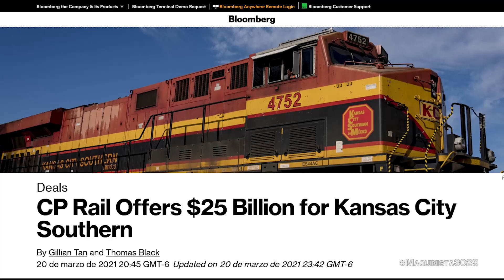CANADIAN PACIFIC compra a KANSAS CITY SOUTHERN y se crea un FERROCARRIL de todo Norteamerica.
¡Ya es oficial! Canadian Pacific compra a Kansas City Southern Lines

Por primera vez en la historia se ha creado una ferrocarrilera que operará en Canadá, Estados Unidos y México. Esto se logró después de que Canadian Pacific absorbiera a KCS. Este domingo 21 de marzo fue anunciada la compra de KCS por 29,000 MDD según T21.com. Desde principios de año KCS había recibido ofertas para ser adquirida por Blackstone Group y GIP  con ofertas de hasta 20,000 MDD que fueron rechazadas por KCS. Tras llevar a cabo negociaciones de forma secreta, el día de ayer se dio a conocer en bloomberg.com que Canadian Pacific compraría a KCS por 25,000 MDD aunque esto parecía ser fake porque la información vino de una fuente anónima.
El día hoy apenas despertar se dio a conocer la adquisición de KCS por parte de Canadian Pacific por la cifra de 29,000 MDD de los cuales 3,800 MDD son deuda de KCS.
Con esta adquisición Canadian Pacific sigue siendo el más pequeño de los grandes ferrocarriles de Estados Unidos pero con apenas 32,180 km podría ser una de las redes más rentables al tener acceso directo a México, Estados Unidos y Canadá.
Desde luego el efecto no será inmediato, habrá una transición en la que se hable con todos los clientes en busca de la mejor logística que integre a los tres países y permita cumplir con el T-MEC. La compra de KCS también incluye a KCS de México, al Ferrocarril del Canal de Panamá y también una parte de la Terminal Ferroviaria del Valle de México.
Esto generara cambios sin precedente no solo en la logística, sino también en la interacción con otros ferrocarriles como Ferromex y Ferrosur.
Por el momento no se sabe si los colores de KCS seguirán vivos, serán sustituidos por los de Canadian Pacific, o vendrán algunos nuevos.
Ya hay memes e ideas de lo que podría ser comenzando por Canadian Pacific de México.